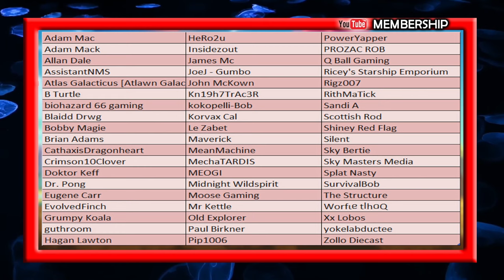Pensacola Sea Monster Attacks Teenage Boys 1965 - Tale Of The Strange - Real Or Fake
Brian McCleary told a different tale than the newspaper. According to McCleary, he and his friends encountered a deadly sea monster. Only McCleary escaped with his life; the Pensacola sea monster killed the other boys one by one.